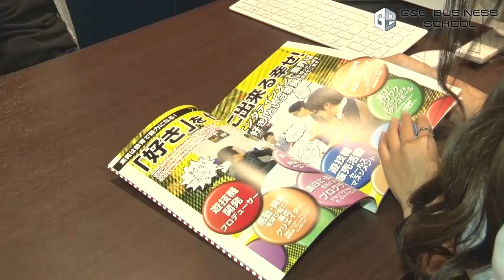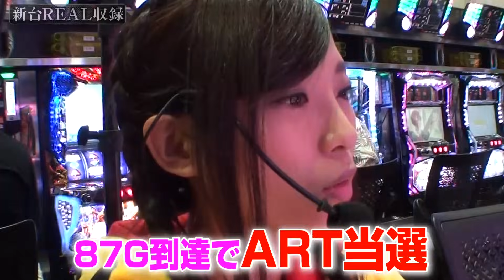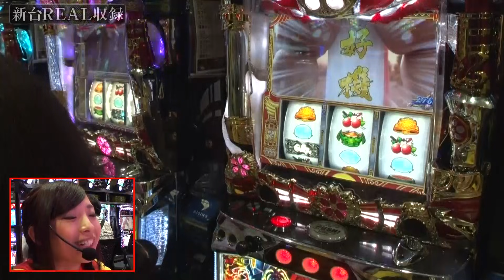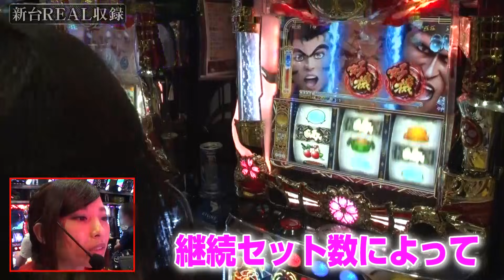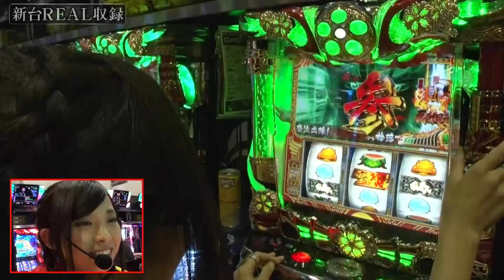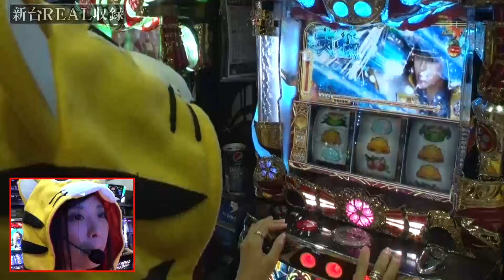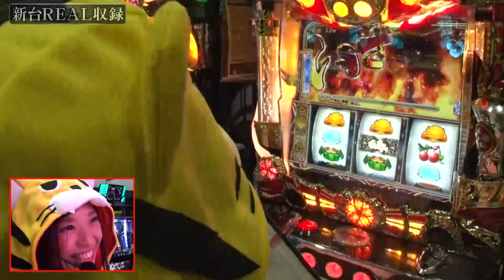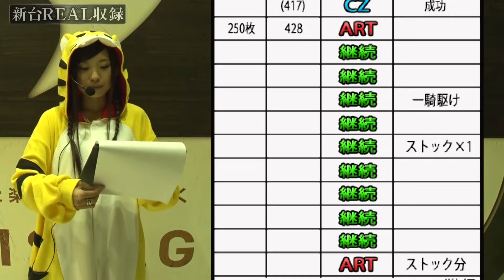パチスロ新台‹戦国パチスロ花の慶次 ～天を穿つ戦槍～›【中段チェリー降臨!?】新台REAL収録 #32【倖田柚希】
新台を旬な時期に1日打ち倒す実戦番組!!
第32回目もおなじみ!　ゆずっきーこと倖田柚希が「ライジング習志野」を舞台に最新台「戦国パチスロ花の慶次 ～天を穿つ戦槍～」を実戦!!

ぶぉ～ぶぉ～ぱちタウン①の傾奇者ゆずっきーが花の慶次最新台と大合戦!!
虎になって気合十分のゆずっきーは新の傾奇者となる事ができるのか!?
そして何やら今回は番組内でゆずっきークイズが出題される模様!!

番組最後にある「ゆずっきー今日の一言」もお見逃しなく!!

「新台REAL収録」の再生リストはコチラ！

ライジング習志野の店舗情報はコチラ

戦国パチスロ花の慶次 ～天を穿つ戦槍～の機種情報はコチラ

150万ダウンロード突破！ぱちタウンアプリはコチラ